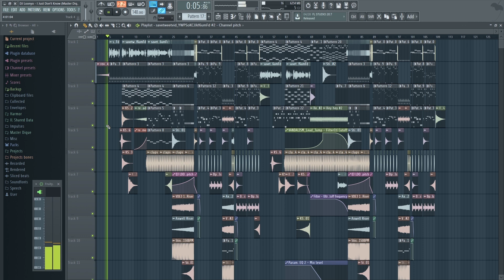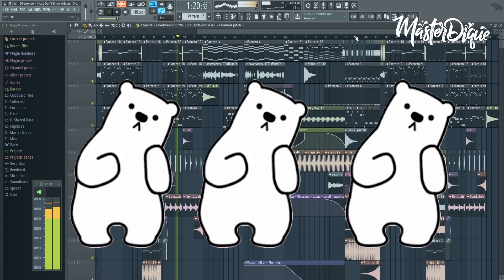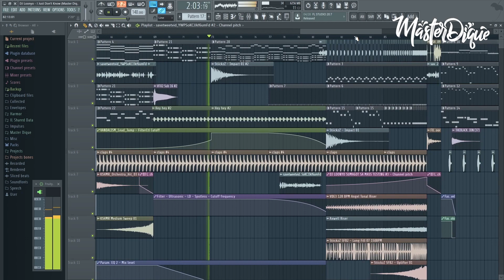DJ Loonyo - Smartable (TRAP REMIX)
We Accept Photo and Video Coverage
Weddings - Debuts - Birthday - PhotoShoots - Corpo Shoots- Festivals - Concerts